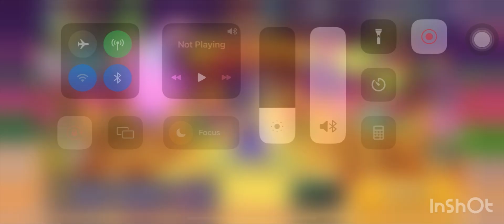CROB Breakout Main Episode (Deep Sea City Wandercrab) 9,39B | Jinx | Cookie Run OvenBreak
Guild Jinx!
Breakout Main Episode (Deep Sea City Wandercrab) 9,39B! 🤩😭🤩😭🤩

00:00 Intro
00:23 Shine Muscat Cookie
02:52 Mocha Ray Cookie
05:42 Timekeeper Cookie
08:30 Sea Fairy Cookie
11:52 Chili Pepper Cookie
14:28 Spinach Cookie
16:45 Lotus Dragon Cookie
20:35 Snow Sugar Cookie
23:40 Lollipop Cookie
25:55 Scorpion Cookie
28:23 Sorbet Shark Cookie
31:13 Potato Cookie
33:25 Cherry Blossom Cookie
35:57 Pastel Meringue Cookie
38:14 Pond Dino Cookie
40:46 Snake Fruit Cookie
43:03 Fire Spirit Cookie
46:01 Popping Candy Cookie
48:31 Longan Dragon Cookie
50:58 Millennial Tree Cookie
53:42 End